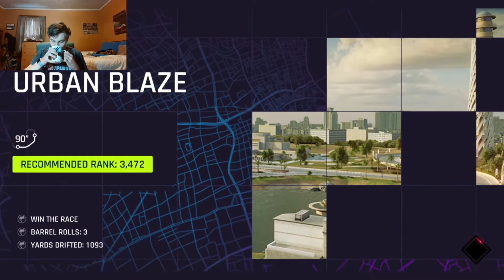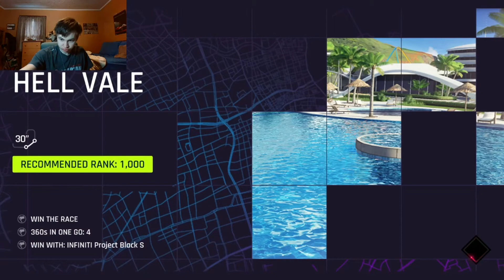Asphalt 9: New Season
There's a new season out in Asphalt 9 well not quite out yet but in the my career there's a new season. I will get a video out next week on Thursday featuring the new season missions again. Welcome to the fire and lightning season. Have a great day.